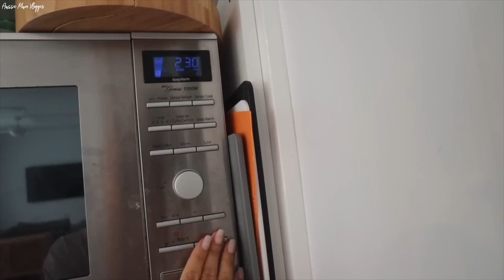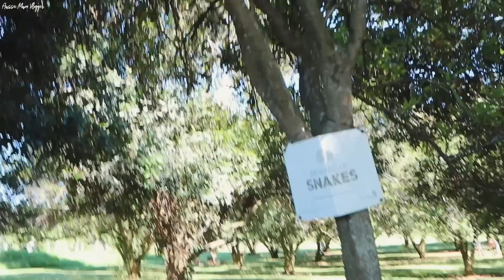WHY I'M NO LONGER PUBLISHING MY BOOK... HONESTLY *AUSSIE MUM VLOGGER*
DC: YTFAM